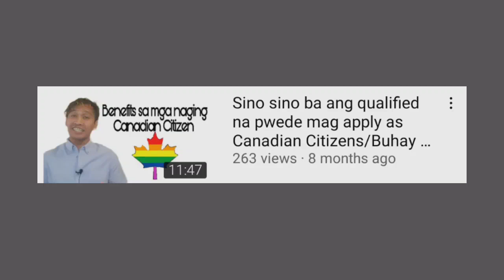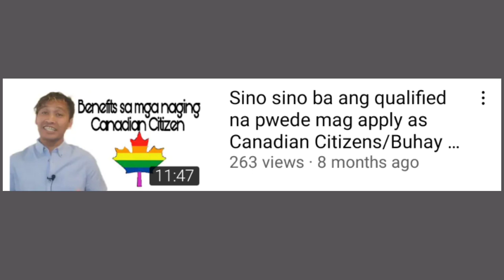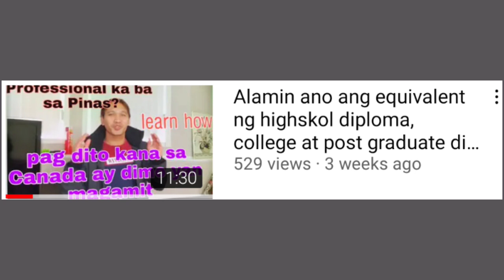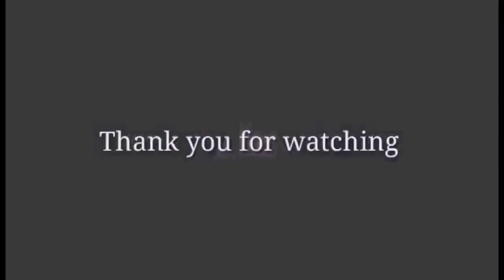Dual Citizenship Filipino-Canadian/Ano ba ang meron dito/Buhay OFW sa Canada/Buhay Pinoy sa Canada